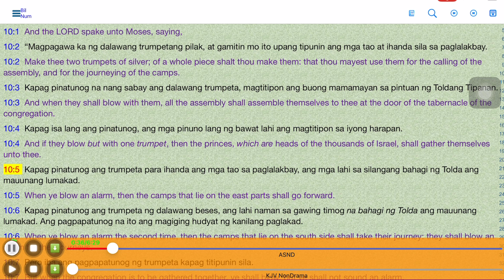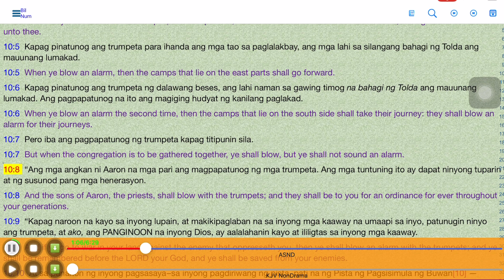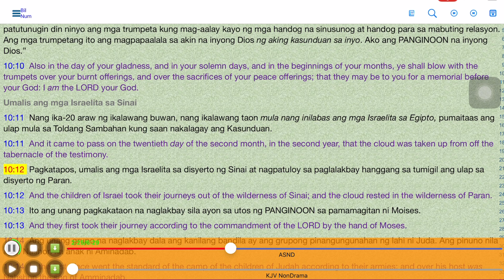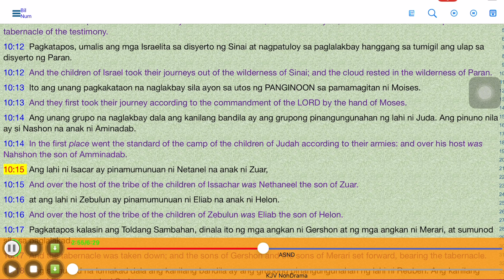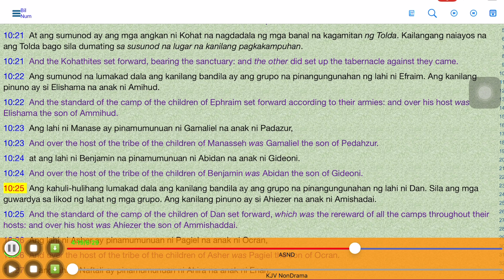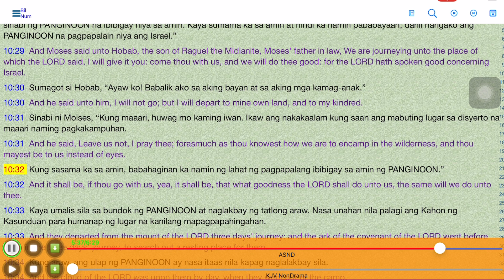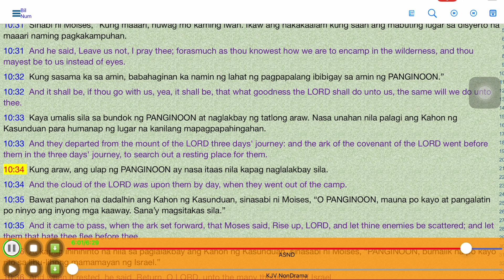0127 Numbers 10 l Ang Banal Na Bibliya l RosasFamily Tv